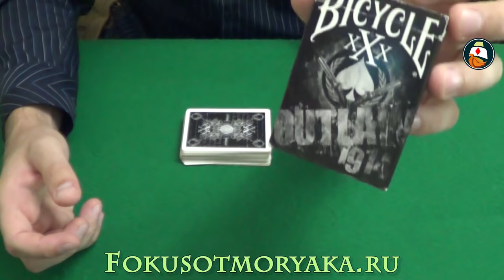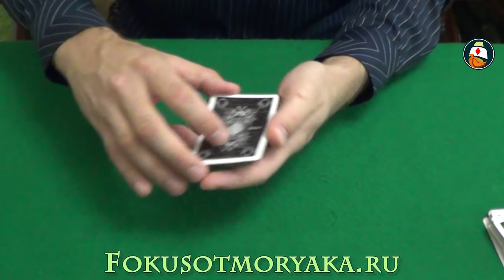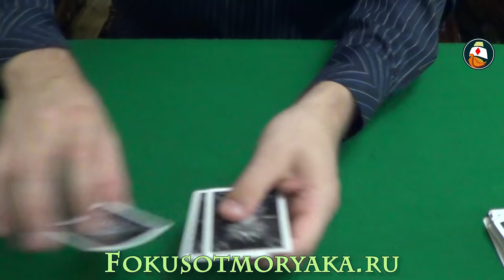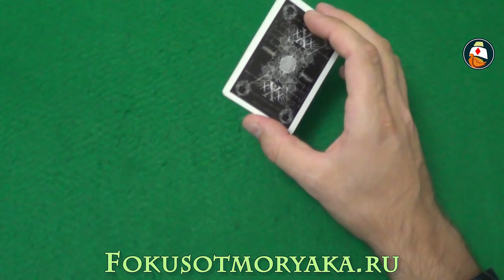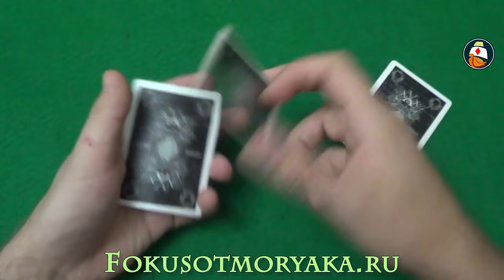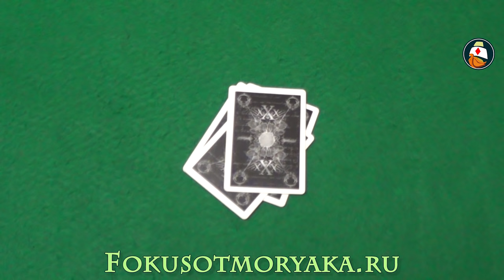ФОКУСЫ И ИХ СЕКРЕТЫ. ЛЁГКИЕ Фокусы с Картами Обучение для Начинающих. ДАМЫ ПРОТИВ КОРОЛЕЙ!!!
ФОКУСЫ И ИХ СЕКРЕТЫ. ЛЁГКИЕ Фокусы с Картами Обучение для Начинающих. ДАМЫ ПРОТИВ КОРОЛЕЙ!!! Привет, друзья! На связи с вами снова сергей Куликов, он же Моряк. В этом видео я покажу вам быстрый и лёгкий фокус с картами, который легко подойдёт для начинающих. Называется он "Дамы против Королей"

0:22 - ФОКУСЫ И ИХ СЕКРЕТЫ. ЛЁГКИЕ Фокусы с Картами Обучение для Начинающих. ДАМЫ ПРОТИВ КОРОЛЕЙ!!!